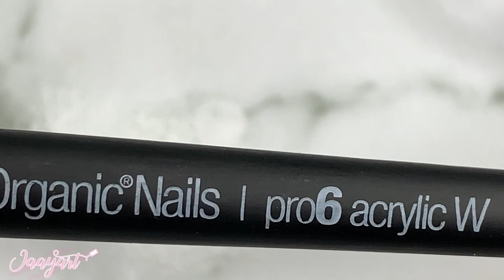COMO LIMPIAR TU BROCHA DE UÑAS POR PRIMERA VEZ /Jaayart